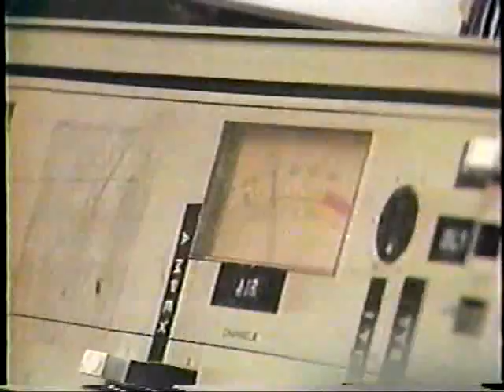Gary Dee (Gilbert) Interview WKYC-TV Channel 3 Cleveland, OH January 29, 1985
Tom Sweeney interviews Gary Dee (Gilbert) about his recent termination from WPKX-FM 105.9 in Washington, DC, and possible return to Cleveland. WKYC-TV Channel 3 Cleveland, OH January 29, 1985

Gary Dee was a controversial talk radio pioneer best known for his time at WERE-AM 1300 and WHK-AM 1420 in Cleveland, OH. After being fired by WHK in 1983 Gary went on to do brief stints at WPKX-FM 105.9 Washington DC, WUSN-FM 99.5 Chicago, IL, and WMCA-AM 570 New York, NY but failed to achieve the huge following he had in Cleveland during the 1970's and early 80's. Gary returned to Cleveland at WWWE-AM 1100 (3WE) in 1987. Though he again failed to recapture his former glory as Cleveland's "Fearless Morning Leader". After being fired by 3WE in 1989 he returned to WERE-AM 1300 for a short time before his death from heart failure in 1995 at the age of 60.